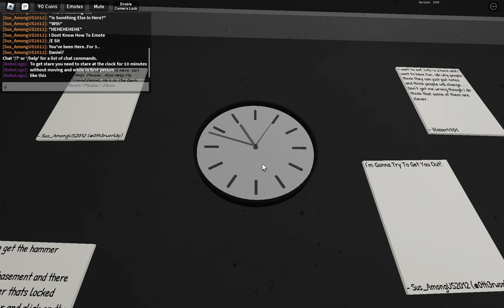How to get Stare badge in Write a Letter | Roblox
You can like the video if this worked for you. It did for me.

This is the first video on this badge. I found out from YouTube comments.